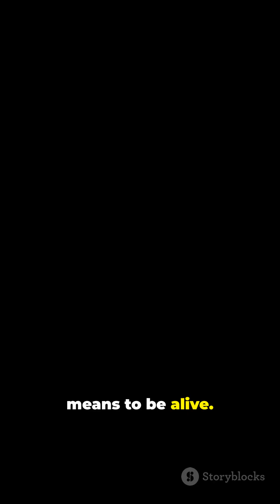He Had No Pulse... But Was Still Alive 😳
In 2011, Craig Lewis made medical history when doctors replaced his failing heart with a machine that had no pulse and no heartbeat — yet kept him alive.
This real story shows how science is pushing the limits of what it means to be human.